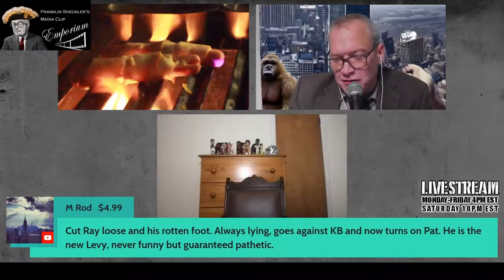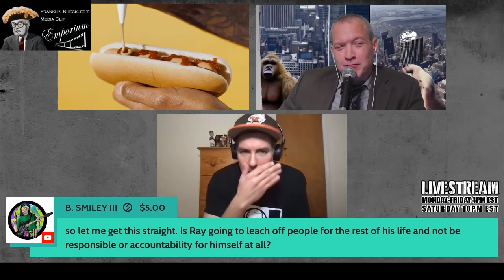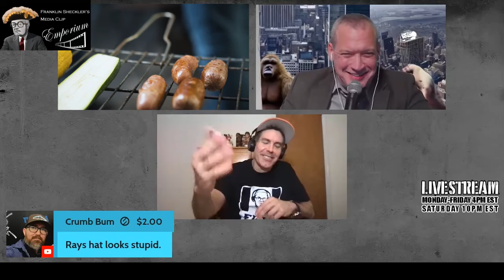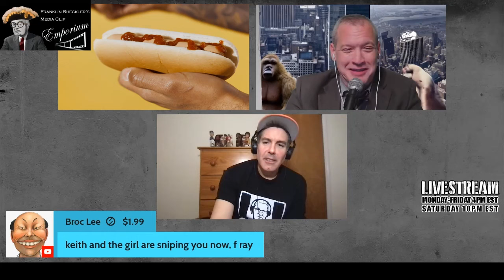Ray DeVito vs Pat Dixon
Ray DeVito and Pat Dixon have a disagreement about what constitutes a false accusation. Words are exchanged. An elderly woman named Karen profits from superchats.

FKB

2:20 Ray brings it back up
9:00 S. Loser's calls
16:20 Pat reads the details of the $1k offer
22:40 Karen doesn't like conflict
25:32 that's between you and them
26:08 "Schmuel Buckman, G.F.Y.S.!"
26:50 "G.F.Y.S BSMILEYIII"